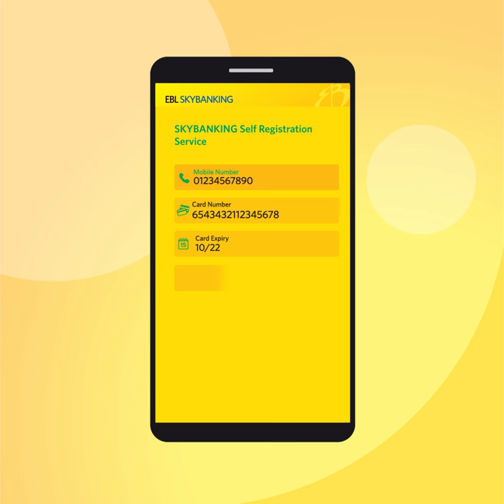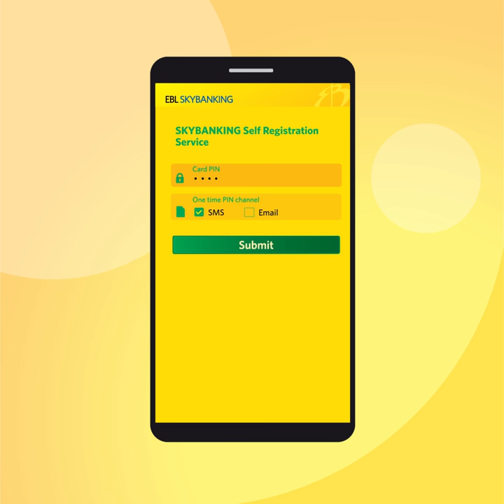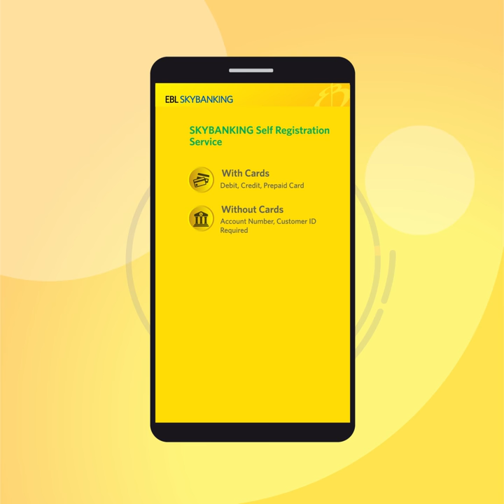Registration Tutorial of EBL SKYBANKING Application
Complete registration process of EBL SKYBANKING Application.

EBL SKYBANKING App can be used by anyone with a smartphone and smart device for locating EBL365s, branches, product and service information along with Augmented Reality features.

Services for EBL customers include - Account and Card Information, Biometric Login, Fund Transfer using any EBL account and card, Utility Bill Payment (BTCL, DESCO, DPDC etc.), instant mobile top-up, fund transfer to bKash, EBL ZIP and Benefit Partners Information, Positive Pay Instruction, Meet & Greet and Other Service Requests and many more.

You can use your EBL Debit/Credit/Prepaid Card or Account information for 1st time Enrollment of SKYBANKING from anywhere, anytime, without visiting EBL branch.

EBL SKYBANKING ensures highest level of security with 2 Factor Authentication that allows secured fund transfers.